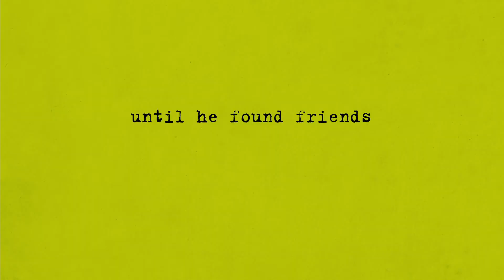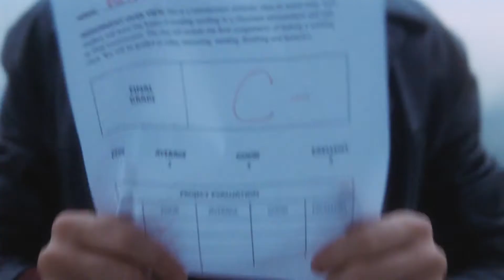Saksı Olmanın Faydaları The Perks of Being a Walflower Fragman hd1080